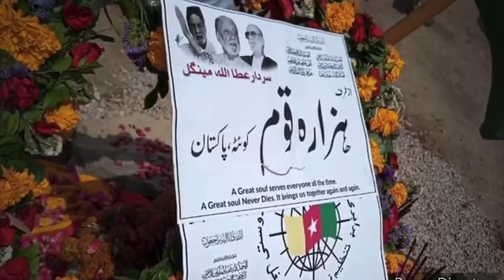Sardar Attaullah Khan Mengal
Rare information about Sardar Attaullah Khan Mengal

Voiceover : Osama Qureshi
Video editor: Muhammad Akram